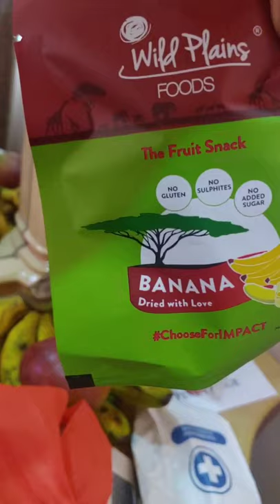WARNING AirBnB in Tanzania poisonous frog 🐸 in room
So mom on the move and family checked out of the first hotel in Tanzania to get an AirBnB close to bahari beach. The AirBnB location on the app was not the true location of the "room". On the AirBnB app the room was only 10 mins away from our original hotel. But as we got in the uber and drove to the location that was listed on the app we discovered that the listed location was not truthful.

After we where able to contact the AirBnB contact person we found our way to the real location. After the first day the owner and the son of the location came out to talk with us. We told him there was something in our room. We showed him a picture and he said it was a poisonous frog. He also said that the frog wont to anything to humans but it shouldn't be in the room.

Warning please be aware of faulty location on AirBnB.